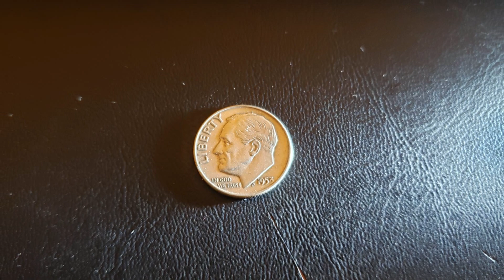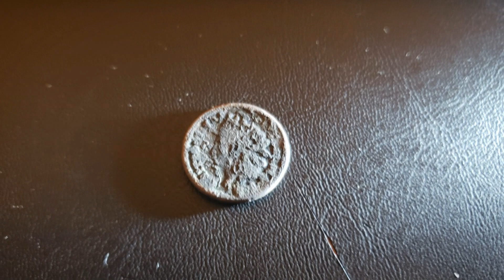Metal Detecting Hunt #191 - Solo hunt at 'the spot'.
Send me a short video clip of yourself saying "Admonish the Metal" and I'll shout out your channel in the beginning of my video.

Equipment used:
- Minelab Pro Find 35 pinpointer

- Detecting365 Metal Detecting Magazine -
An Arsenal of Metal Detecting Knowledge: